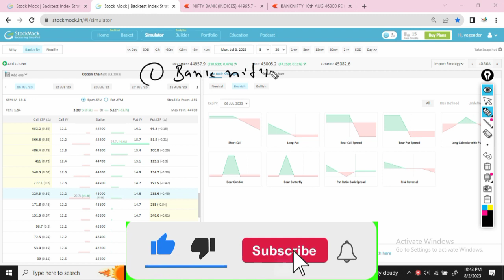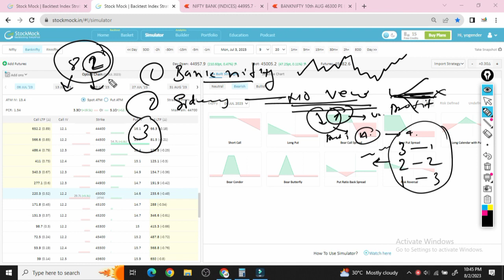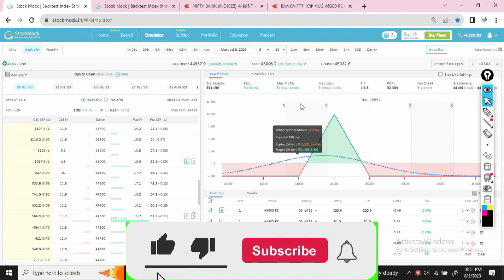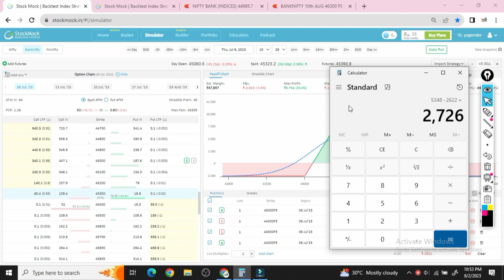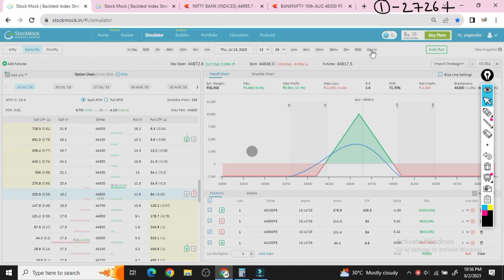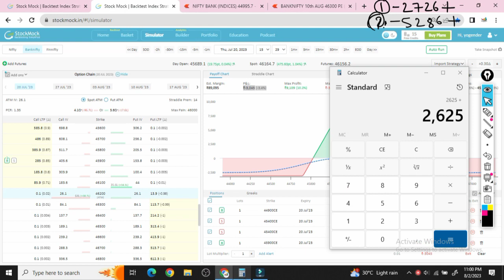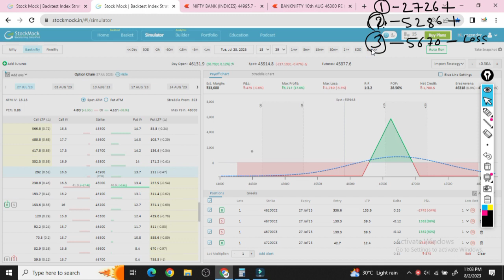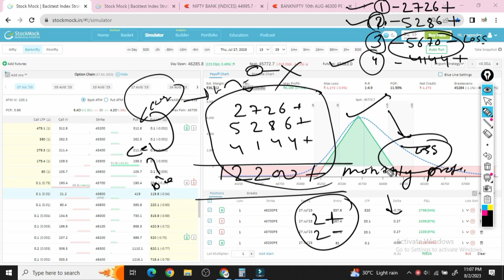paid strategy बिल्कुल फ्री l best way to earn sure shoot profit l option strategy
learn all strategy absolutely free on timing trades
earn regular and safe profit
grow your money